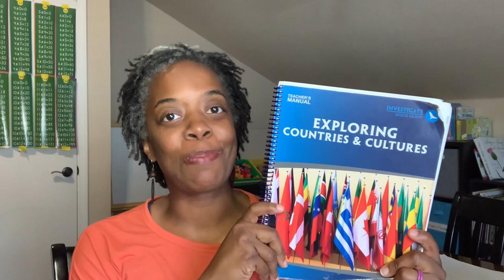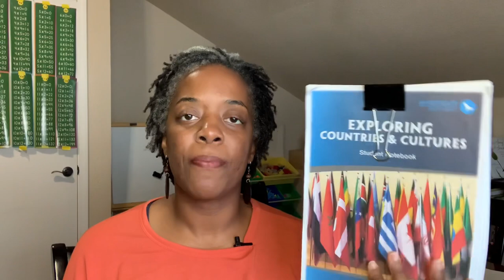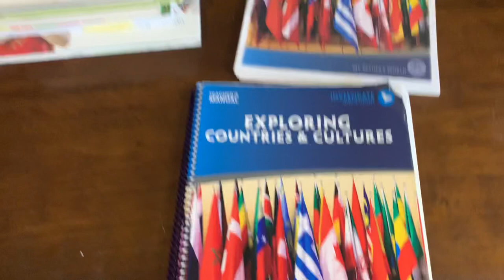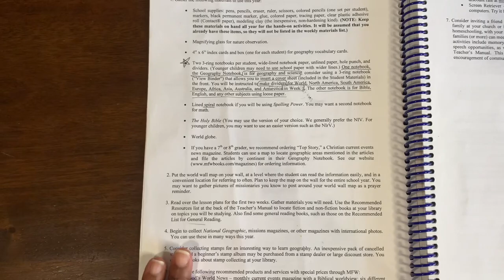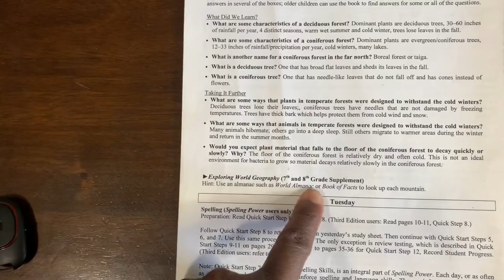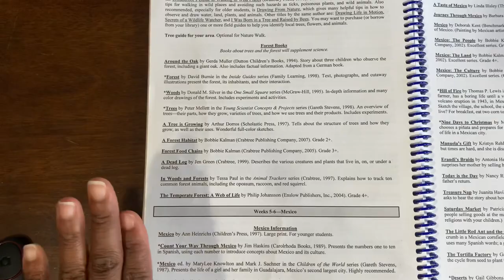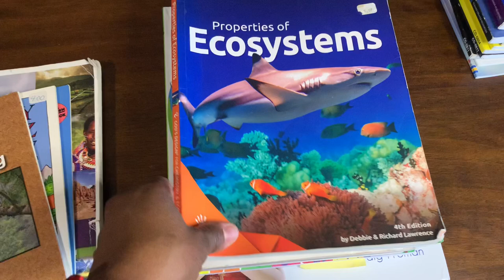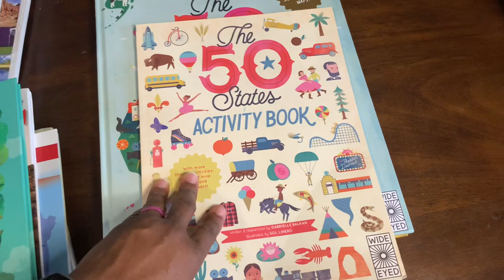My Father’s World Exploring Countries and Cultures / Explained and Flip Through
All things MFW Exploring Countries and Cultures is explained in this video along with a flip through.

INTRODUCTION:
Thank you for joining me! If this is your first time, I’m Morgan, stay at home wife and mother, homeschooling 3 girls ages 9, 8, and 4. On this channel you’ll find everything from homeschooling, mom life, parenting, organization, hauls and goodies, curriculum choices, and so much more. So stick around, chat with me, and I hope you enjoy every second! ❤️